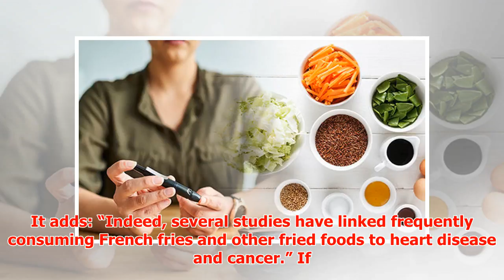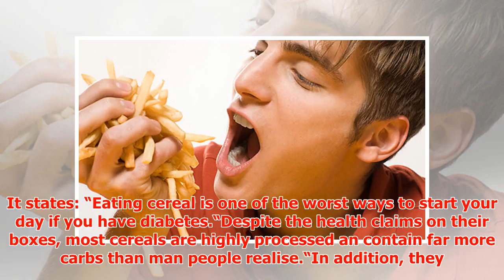Diabetes type 2 diet: Avoid eating this popular side to reduce risk of symptoms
► The difference between Type one and Type two diabetes Diabetes type 2 symptoms can cause serious lon...